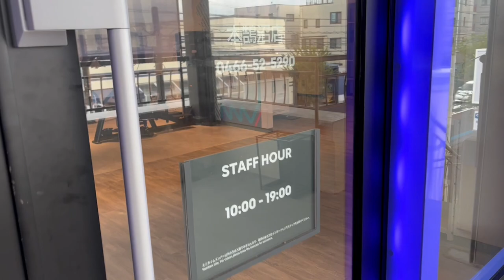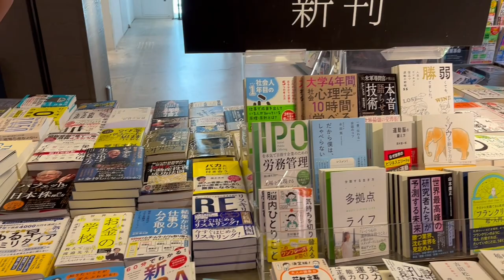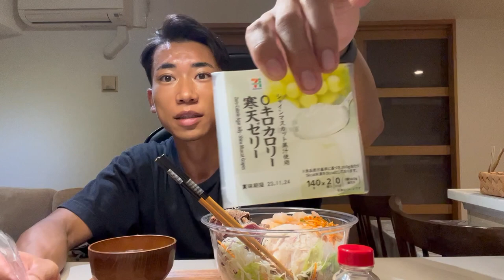【大会8日前】D-8 Best Body Japan / 外資系サラリーマンの日常(休日)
【大会8日前】D-8 Best Body Japan 首都圏大会

減量末期のリアルな日常です。

フル食：1,299 kcal(P 199.2g / F 14.7g / C 132.0g)
Meal 1：422 kcal(P 33.8g / F 4.7g / C 70.9g)
Meal 2：429 kcal(P 70.2g / F 2.8g / C 30.5g)
Meal 3：481 kcal(P 95.2g / F 7.2g / C 28.1g)